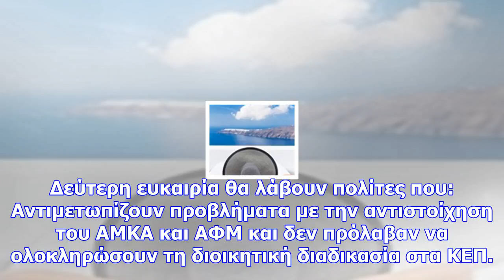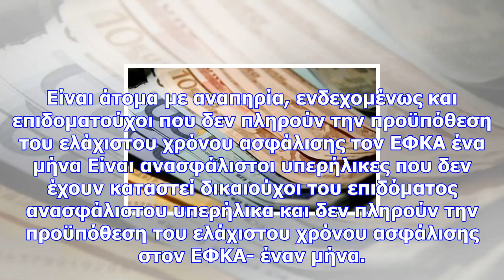Κοινωνικό μέρισμα: δεύτερη ευκαιρία στους πολίτες – δείτε για ποιους θα ανοίξει ξανά η πλατφόρμα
Το σύνολο των ωφελούμενων θα αγγίξει τα 3,2 εκατομμύρια πολίτες. Στο τελικό στάδιο των εγκεκριμένων ...